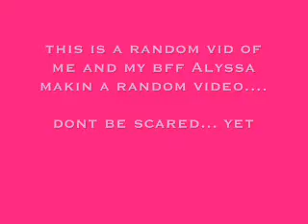Ninja Fight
me and my bff alyssa goin crazy!!!